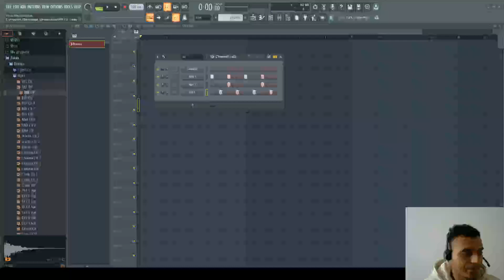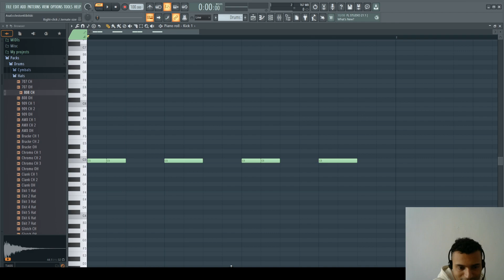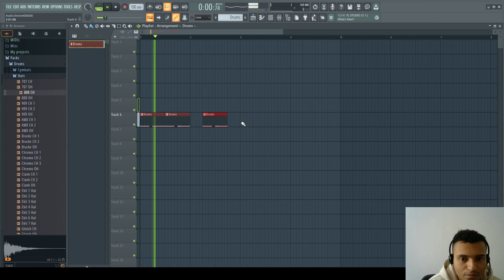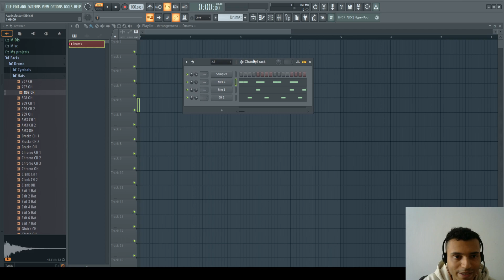FL Studio 21 Beginners Guide: 2.2 The Piano Roll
Welcome to an exciting journey into the heart of music creation! In this fourth part we delve into the creative powerhouse of FL Studio—the Piano Roll. As the canvas for your musical ideas, the Piano Roll empowers you to craft captivating melodies, intricate harmonies, and expressive musical arrangements.

Don't forget to leave a rating and comment!

Find my FL Studio 20/21 course for beginners and intermediate producers here. An FLP of my track "MGR 7TH - Long Journey" is included as well!